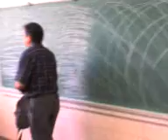Dale tuto dale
hahahah
miren los electivos po wm xd